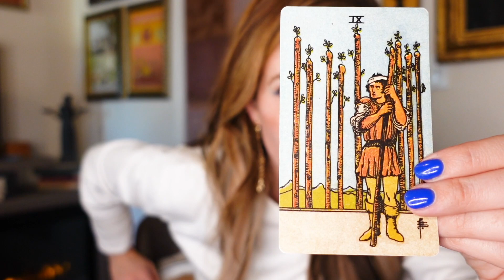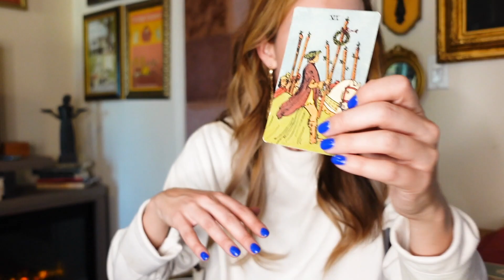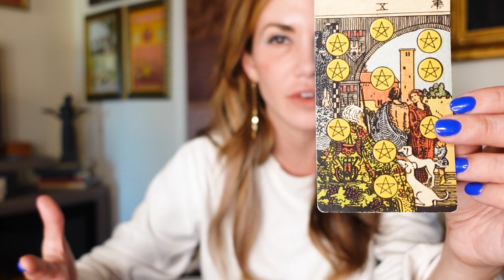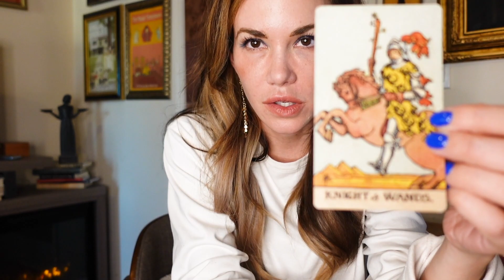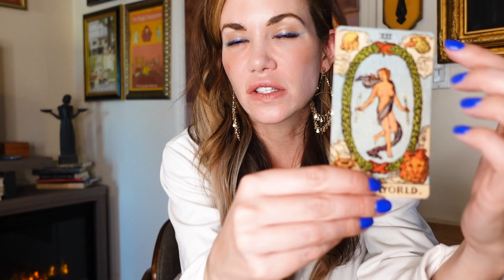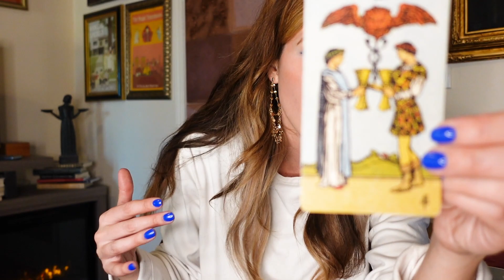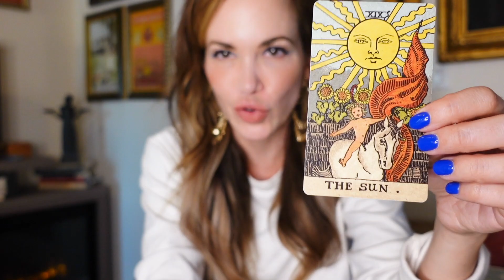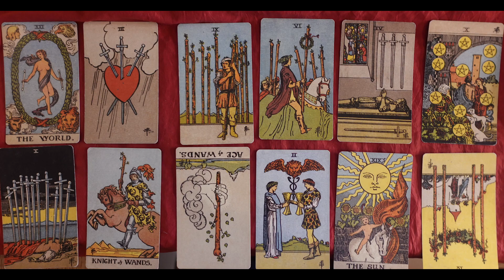Week Ahead Tarot - Dec 25 - All 12 Signs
We pull a tarot card for each of the 12 signs of the zodiac-- the cards are mostly very positive for each of the signs -- some of y'all got some challenging cards-- but don't worry-- you can handle it.

00:00 - Aries
02:19 - Taurus
04:28 - Gemini
05:56 - Cancer
07:01 - Leo
08:47 - Virgo
10: 47 - Libra
12:09 - Scorpio
14:31 - Sagittarius
15:40 - Capricorn
17:25 - Aquarius
18:58 - Pisces